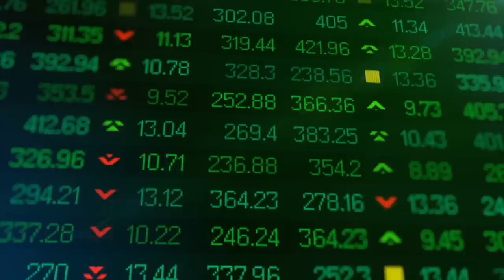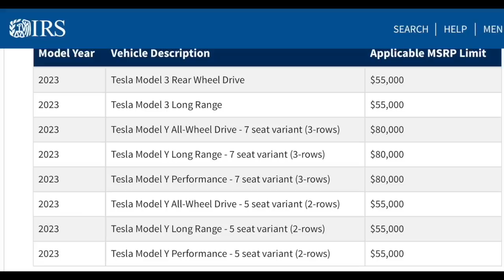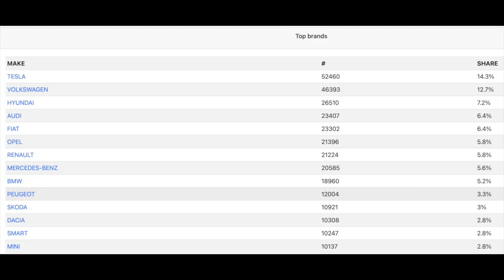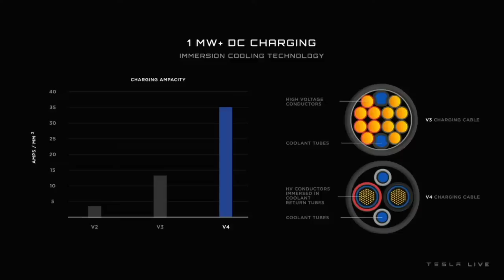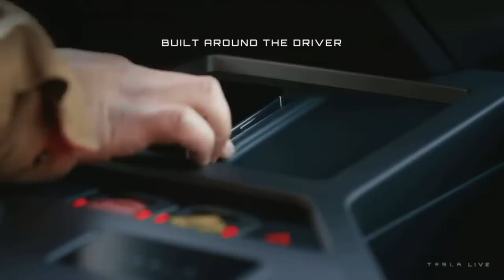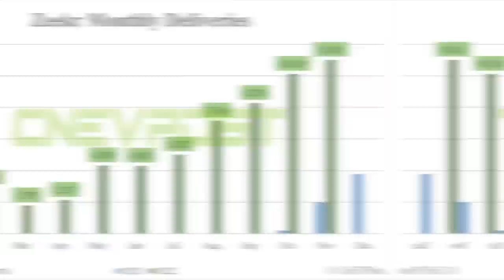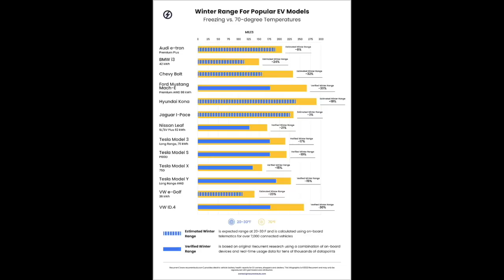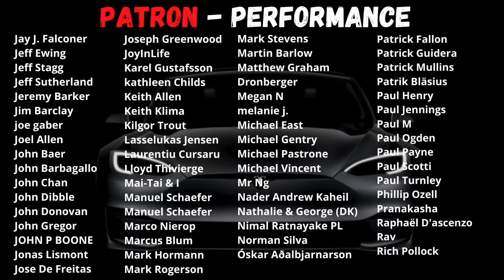Tesla beats VW in Europe & VW admits flat-out chaos!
Try Moomoo!

Want to help with the book, and become part of the launch team:

Timestamps:
00:00 Intro
01:17 Intro Music
01:36 Tesla Stock is down, but Tesla’s fundamentals are up
06:43 Tesla is dominating Europe EV sales
10:56 Tesla’s charging is making Tesla something special
14:40 2022 was a good year for Tesla, but 2023 could become even better
20:39 The TESLA SHORTS
27:10 Shout out and supporter of the week
27:56 Let’s end with a little fun
28:21 The End and thanks
29:46 Thanks to all supporters and producers

Link in video:
My Extreme road trip: